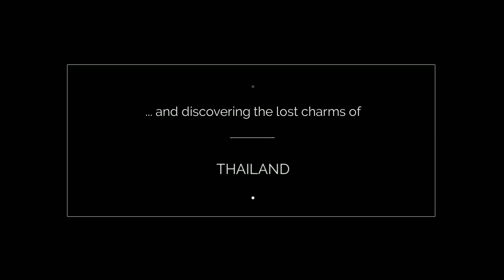DISCOVER THE BEAUTY OF THAILAND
No trip to South East Asia is truly fulfilled without experiencing the beauty of THAILAND

Get a glimpse of local life as you enjoy a river cruise on your way to a relaxing day in a beach.

Every day is packed with sights; ancient ruins, mysterious temples, hidden villages, and a continuous architectural wonderland.

Experience the rich welcoming heart of the country and discovering the lost charms of Thailand.